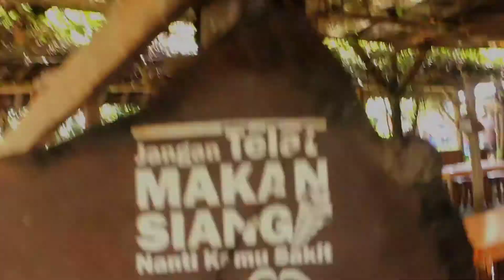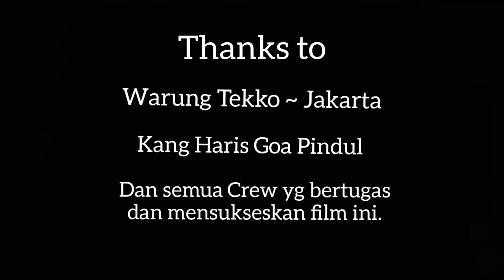Film Pendek - PIKNIK [ Goa Pindul Jogja ]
Piknik [ Goa Pindul ]

Film pendek ini.wrupakan dokumentasi dari cerita kehidupan wisata dan wisata untuk kehidupan di Jogja khususnya dan di Indonesia pada umumnya.

Adegan pada film ini diambil sebelum Corona melanda dunia, dan meluluh lantakan perekonomian di sektor pariwisata khususnya.

Kali ini film pendek ini mendokumentasikan wisata alam Goa Pindul yang berada di Gunungkidul Yogyakarta bersama tamundari Groub Warung Tekko Groub Jakarta dan sekitarnya. Dalam Vidio ini adegan dan alat dokumentasi tidak sebagus dan secanggih rumah produksi pada umumnya.